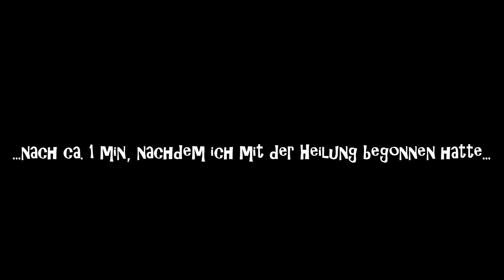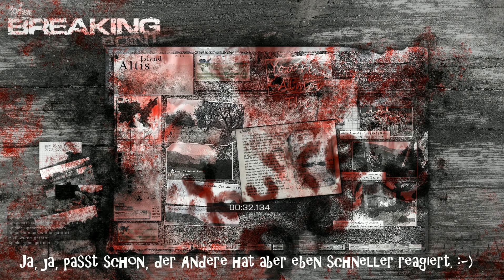Breaking Point ARMA III - Thirsk - Die dunkle Seite... MS#03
Nachdem ich bisher immer auf der „guten Seite" (gibt es das überhaupt?) spielte, ließ ich mich nun auf die dunkle Seite der Macht ein, ich traf aber nicht meinen bisher unbekannten Vater Darth...

(HINWEIS: Als Kanaltrailer wird max nur die Auflösung 1080p angeboten (???), öffnet man das Video "extra" erscheint auch 2K.)

Thirsk ist eine relativ kleine Karte, innerhalb der Arma III Zombie-Survival-MOD „BREAKING POINT". Um die Mechanik und das Spielgefühl von BP kennenzulernen, ist sie aber gerade dadurch ideal. Und die MAP ist nicht so Hardware hungrig :-)

Für Vorschläge, Kritik oder etwas anderes hinterlasst gerne einen Kommentar.